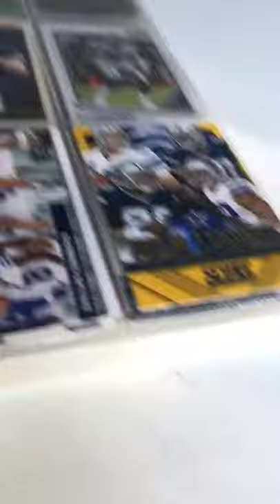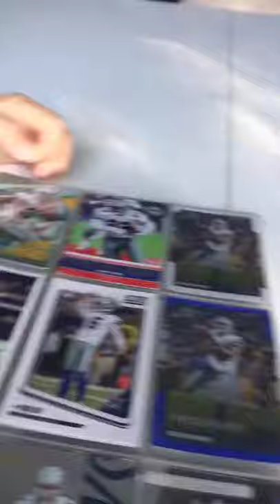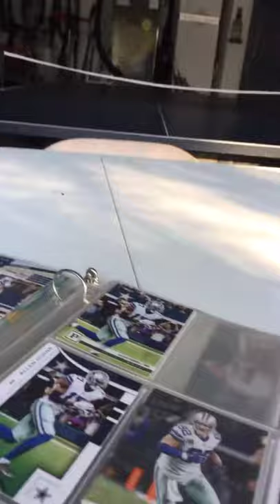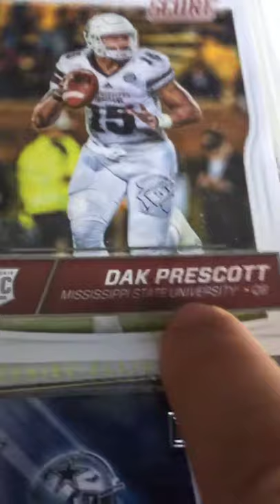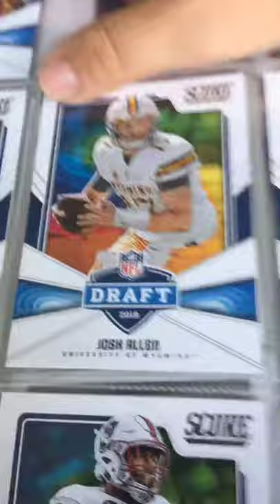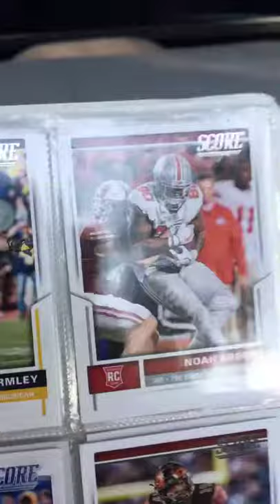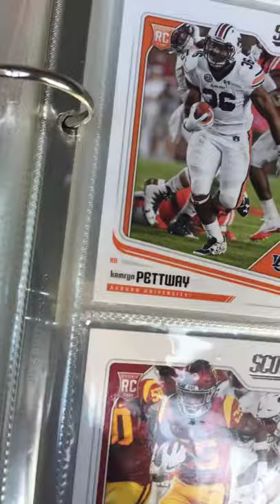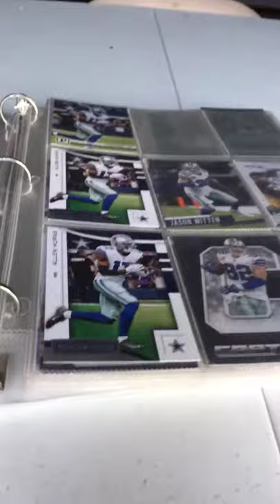All my cowboys cards